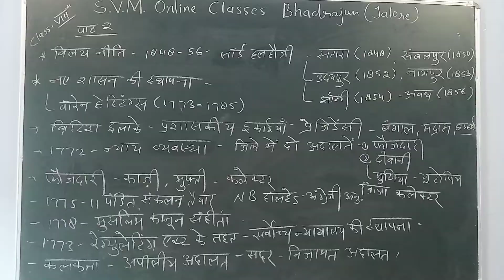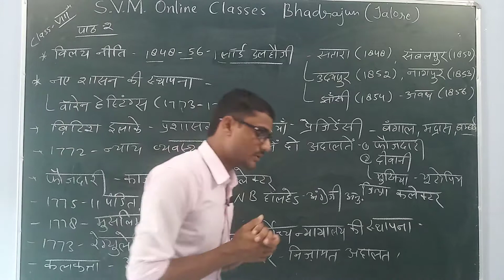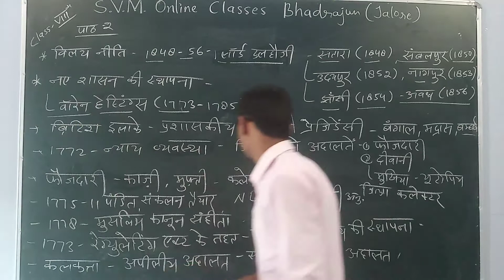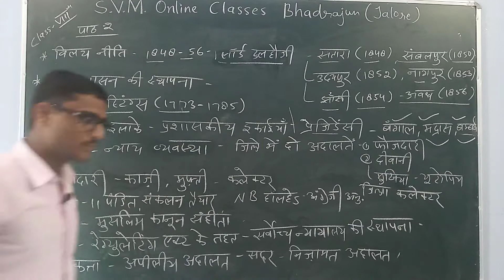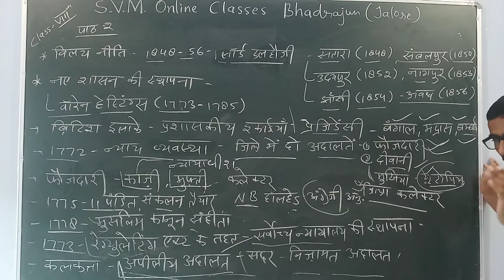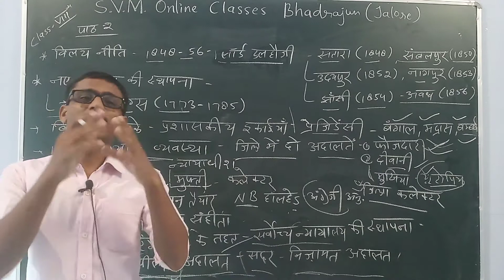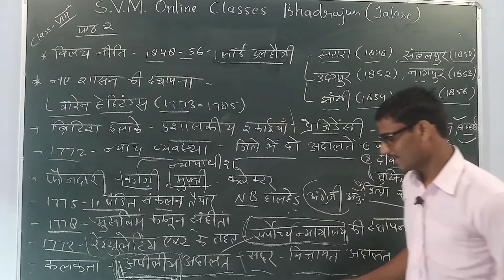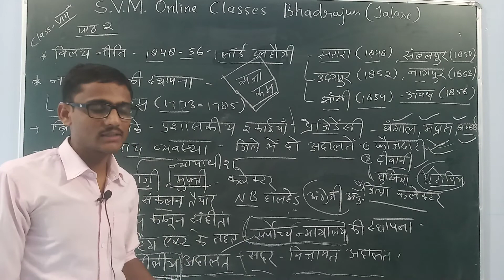Class -8th(SST) Chapter-2 Part-6